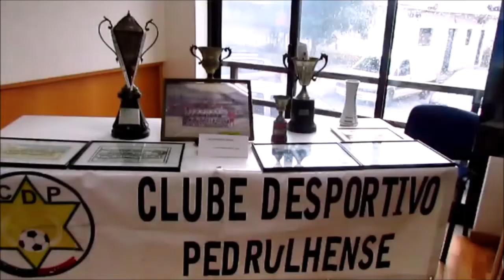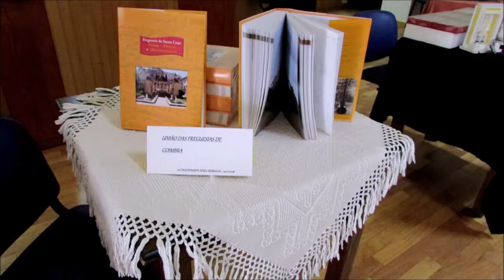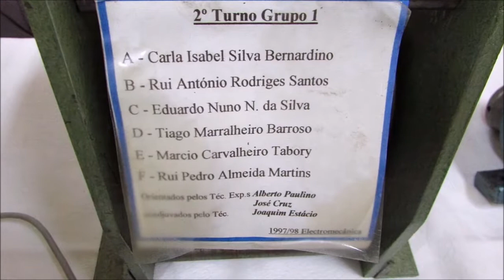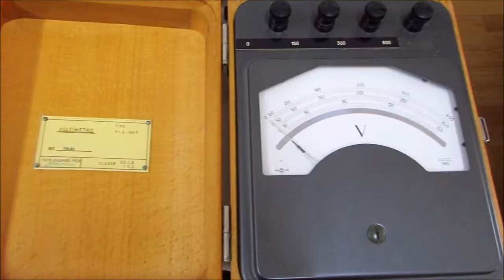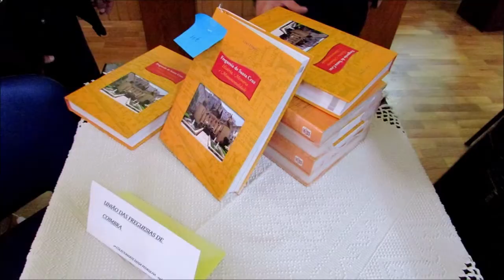💖 2ª ColecionArte D(N)A Pedrulha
O ColecionArte D(N)A Pedrulha, 2ª edição, é uma mostra de colecionismo do qual se destaca o modelismo ferroviário, livros antigos, máquinas, ferramentas e fotografias antigas, quadros e  discos de vinil. Também houve lugar para artesanato e miniaturas em pedra de Ançã,trajes antigos, rendas e bordados.
Na parte de jogos o destaque fica  para os jogos de engenho.

Também a gastronomia marcou presença com bifanas, caldo verde, bebidas, bolos, geleias e arroz doce.
Este ano houve também castanhas assadas e jeropiga para as acompanhar.
 A animação musical ficoun por conta do grupo de concertinas
 “Os amigos da Paródia de Coimbra”